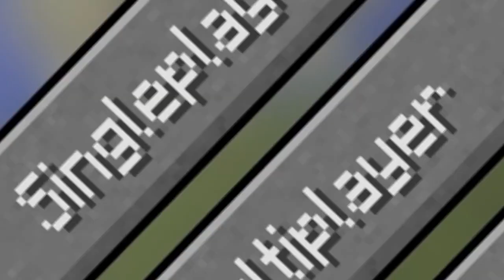Dynamic Entrance /#10/ Into the fray, the nether awaits!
kevin and I play some real minecraft!